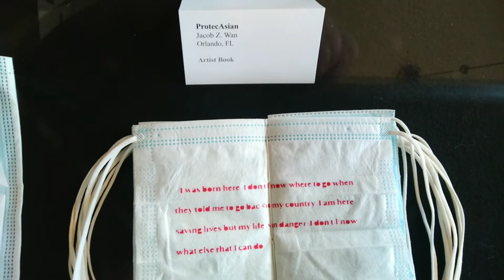Poem About Prejudice Against Asians Over Covid-19 Written on a Mask By Jenny Nguyen, On Display in t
Poem About Prejudice Against Asians Over Covid-19 Written on a Mask By Jenny Nguyen, On Display in the Rundel Building on South Avenue in Rochester, New York, October 19th, 2022

Covid-19 is mostly out of my life. As of about a month ago, masks are no longer required in the transit center or on RTS buses. We happened to go to the hospital today to see the pediatrician. Unfortunately, masks are still required there. Whether the government is making them require them is unknown to me. It was annoying, but thankfully, we don't have to go there every day.

Two years ago, it was obviously a much different story. I'm sure there are people who think it's a conspiracy just like they think 9/11 was. Even if one or both of them are conspiracies, the government would never admit it. When the pandemic began, I thought it was curious how Trump and China were in a trade war. The China-United States Trade War is prominent enough to have its own Wikipedia article. It's also described as ongoing. The whole point is that some might see it as plausible that the Chinese government engineered this pandemic and used the Wuhan Fish Market to unleash it on the rest of the planet. The coronavirus has obviously caused chaos on the global economy. I'm not an expert on the economy, but I can see a country with a one child policy that puts Muslims in internment camps doing something like this to retaliate. If a government will force its own people into communism, why would it care if people suffer as long as it can stay in power? So, the Chinese government intentionally causing the pandemic isn't a crazy idea.

Obviously, though, people shouldn't blame normal Chinese people and immigrants or be mean to them. They're not to blame for the pandemic anymore than they are for the effects of communism.